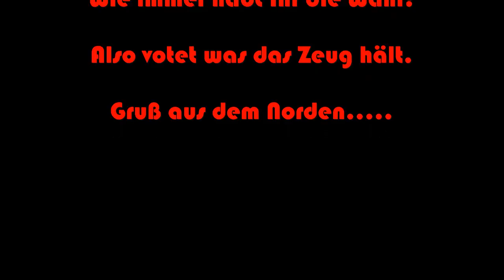Tor des Monats März.wmv